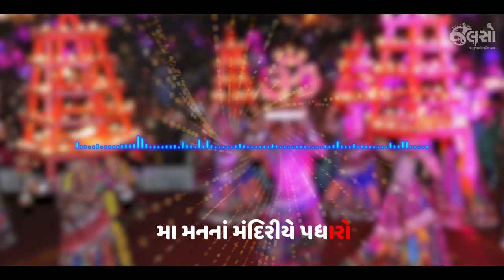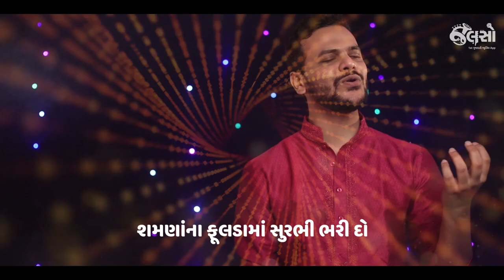Maa Man Na Mandiry | Raag Mehta | Rishabh Mehta [LYRICAL] Garba Video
'મા મનના મંદિરીયે પધારો, પધારો રે'
Maa Man Na Mandirye is a specially made Garba for Navratri by Jalso.

It is a new Garba sung by very talented singer Raag Mehta and composed & written by a well-known poet of Gujarat Rishabh Mehta. This Garba is one of the 12 Garbas of Jalso's production which have been made for Jalso Navraat.

You can listen to the whole Garba song on Jalso application. Jalso is world's first application dedicated to Gujarati music & literature.